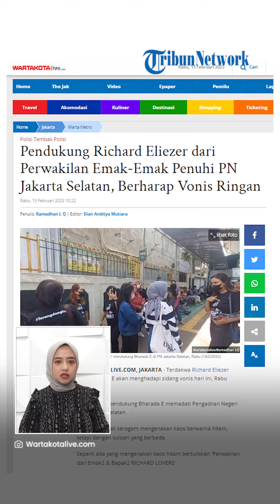PENGGEMAR BHARADA E MEMBLUDAK, Pakai Baju Seragam Gambar Richard & Rela Berimpitan Saksikan Sidang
TRIBUN-VIDEO.COM - Hari ini Rabu (15/2/2023), Bharada E akan menghadapi sidang vonis terkait kasus pembunuhan berencana Brigadir J.

Sejumlah pendukung Bharada E terlihat mendatangi Pengadilan Negeri Jakarta Selatan untuk memberi dukungan.

Karangan bunga juga memenuhi halaman.